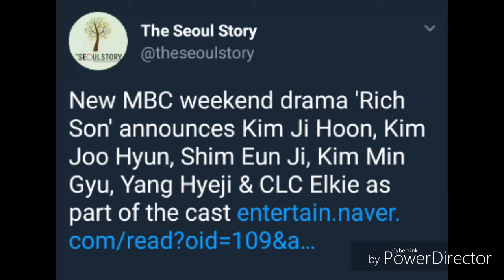[CONFIRMED] CLC'S ELKIE DRAMA DEBUT IN KOREA !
CONGRATULATIONS MY QUEEN 👏👏👏